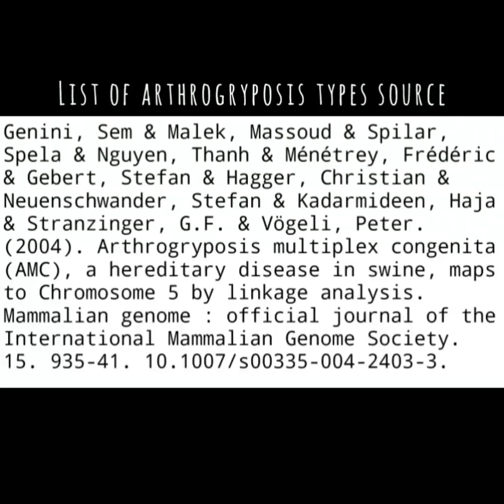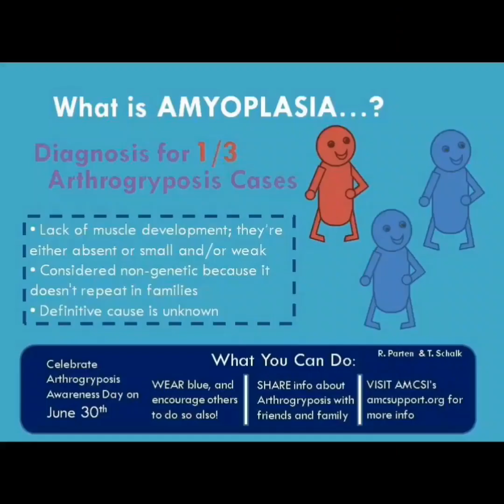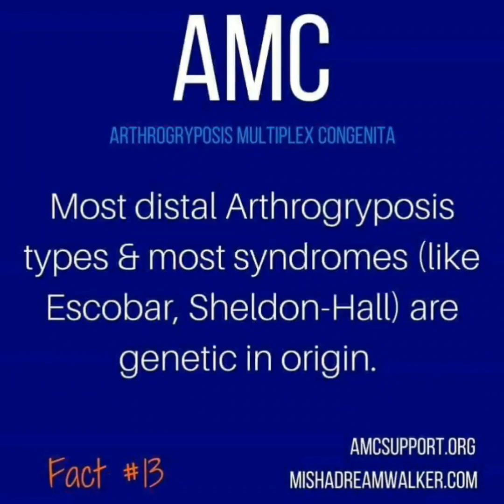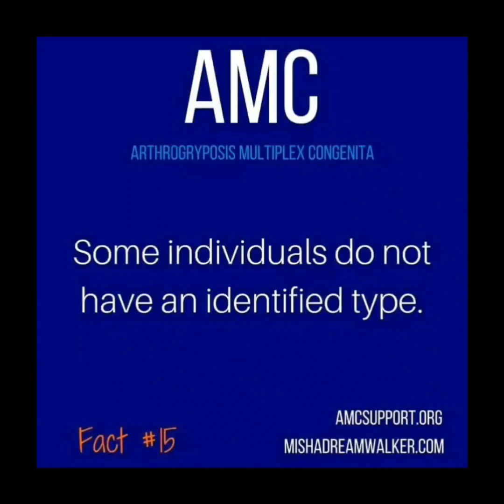3-year-old AMC Princess Ana teaches you about her disability! (Days 11-15)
This video is days 11-15 (of 29 days) of videos we made to help raise awareness of the rare condition that AMC Princess Ana was born with, Arthrogryposis Multiplex Congenita (AMC).

AMC Princess Ana recorded these videos in June 2019 when she was just 3 years old. I am planning to repost these videos, individually, each day during the month of June this year (2020). However, since we've amassed a fairly large increase in viewers over the last 48 hours, I wanted to go ahead and share them with all of you now, as well, as I'm sure many of you are curious about her condition and this series explains it well. I will release a set of 5 each day.

Each day/video was approximately 1 minute long and posted to the AMC Princess Ana Instagram page. June is typically used by AMC families as a month to raise awareness for Arthrogryposis since June 30th is officially Arthrogryposis Awareness Day.

Each year we ask supporters to wear blue for AMC on June 30th and tag AMC Princess Ana in their photos and videos to help us raise awareness and in support of Ana and other AMCers. We're looking forward to asking YOU to help us make June 30, 2020 the biggest BLUE FOR AMC blowout yet!!!